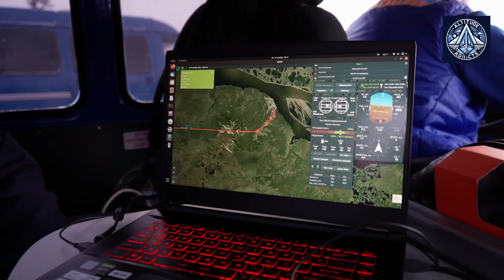Rotax 914 vs Russian APD-110 - Russia is Changing the Drone Engine Game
Following the dissolution of the Soviet Union in 1991, Russia and former Soviet states faced a rapid decline in the production of piston aircraft engines. The M-14 engine, a Soviet-era workhorse developed by Ukraine’s Ivchenko Design Bureau and produced by Russia’s Voronezh Mechanical Plant, saw its manufacturing grind to a halt by the mid-1990s. Modified versions like the M-14P and M-14X emerged but failed to meet modern aviation demands. This left light Russian aircraft and UAV manufacturers heavily reliant on foreign engines, particularly Austria’s Rotax (owned by Canada’s Bombardier), which dominated the market due to their reliability and fuel efficiency.

By the 2010s, up to 90% of Russia’s light aircraft and UAVs relied on imported engines, with Rotax alone accounting for half of them. The Turkish Bayraktar TB2 drone, a game-changer in modern warfare, also used Rotax engines—until Canada cut off supplies due to their use in the Nagorno-Karabakh conflict. This dependency exposed a critical vulnerability for Russia, especially as geopolitical tensions escalated.

In 2013, Russia launched a state-backed initiative to revive domestic engine production. The Agat plant in Yaroslavl, traditionally a supplier of aircraft components, was tasked with developing new piston aircraft engines (PAEs). By 2015, they unveiled two engines at the MAKS airshow:

PD-1400 ("Agat-B1") – A high-power model targeting Rotax’s market share.

APD-110/120 ("Agat-B") – A horizontally opposed-cylinder engine (similar to Ural motorcycle engines) designed for UAVs and light aircraft.

These engines were fully Russian-made, avoiding foreign components, and featured innovations like turbocharging, liquid/air hybrid cooling, and distributed fuel injection. The APD-110/120V (latest variant) was positioned as a Rotax 914 replacement, with 140 hp and the ability to operate in extreme temperatures (-50°C to +50°C).

Beyond Agat, Russia established a new design bureau at Samara State University to focus on compact gas turbine and piston engines (150–300 kgf thrust). The goal was to create a unified gas generator that could power multiple aircraft types, improving efficiency over existing models like the PD-14.

Western sanctions forced Russia to accelerate import substitution:

The Orion UAV, initially using the Rotax 914, switched to the APD-110/120.

The Forpost drone (originally Israeli-designed with Australian Jabiru 2200 engines) was completely Russified.

The Orlan-10, however, still runs on a Japanese Saito engine, while the Korsar UAV (initially Italian-powered) awaits a Russian replacement.

Despite progress, Russia still depends on foreign engines for critical military drones:

Chinese Limbach L-550E engines power the Garpiya-A1 attack drone (over 2,500 produced since 2023).

Iranian Shahed drones (rebranded as Geran) use simplified engines to boost production, while the Shahed-238 introduces a turbofan variant for higher speeds.

The Moscow Aviation Institute (MAI) developed a universal electric motor for drones, achieving 12–16 kW power with mostly Russian components. While promising, it still lags behind Chinese competitors in cost and scalability.